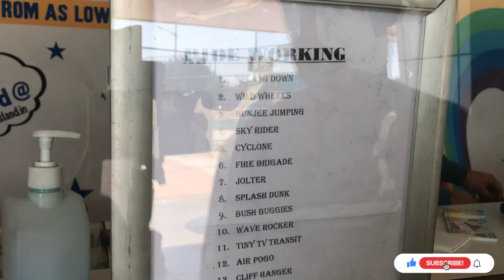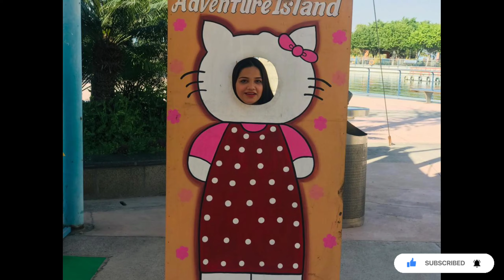Adventure island rohini delhi | amusement park | open after lockdown 2022 | delhi vlog| mr&mrs_arora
mr&mrs_Arora
Hello friends.
So today we take you to Metro Walk Adventure Island, I hope you enjoyed this video .
°°°°°°°°°°°°°°°°°°°°°°°°°°°°°°°°°°°°°°°°°°°°°°°°°°°°°°°°°°° 🛩️Adventure Island Delhi | 🚗Tickets, Prices, Timings & All Information |Rohini| Aeroplane Restaurant
Block 'C' Adventure Island Metro Walk, Sector 10, Rohini, Delhi, 110085
adventure island amusement park
Nearest Metro Station:- Rithala,Rohini west Timing:-10:30 Am To 10Pm Open
All Days Entry free
I am cover this topics in this video :-
1.metro walk rohini
2.metro walk delhi
3.metro walk aeroplane restaurant
4.metro walk adventure island
5.metro walk mall rohini sector 10
6.metro walk ki video
7.metro walk ke jhule
8.metro walk rohini ticket price 2022
9.metro walk shooting song
10.metro walk rithala
11.metro walk rohini after lockdown
12.metro walk rohini haunted house
13.metro walk delhi rohini ticket price
14.metro walk rohini ticket price 2022
15.metro walk rides
16.metro walk adventure island rohini 17.adventure island
18.adventure island rohini
19.adventure island delhi
20.adventure island
game point in adventure island
delhi Adventure island rohini delhi
metrowalk Places to visit in delhi ncr
Best places to visit in delhi ncr
Adventure island rides
Metro walk rohini
Metro walk adventure island
एडवेंचर आइलैंड रोहिणी दिल्ली टिकट,
मेट्रो वॉक रोहिणी दिल्

adventure island metro walk rohini delhi
jabardasth rohini
metro walk rohini airplane restaurant
metro walk rohini ticket price 2021
rowdy rohini
rowdy rohini comedy videos
rowdy rohini video
rowdy rohini videos
rowdy rohini youtube channel